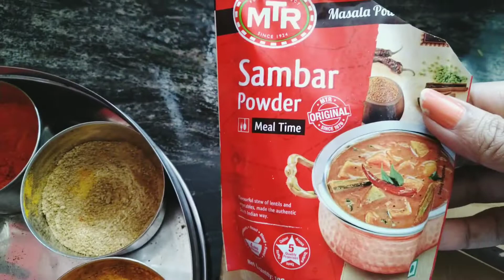Mamta's Vlog (MJS-123)-15 Jan' 2022 "Fried Idli in B-F, Tattoo, Paper Boat, Veer's Story Reading"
Today's Highlights -

Amma Ne Banwaya Tattoo
Fried idli in Breakfast
Veer Ne Seekha Banana "Kagaz Ki Nav"
Veer Reading is Improving

If you are enjoying my videos please like it.

Thx all for all your continuous support.